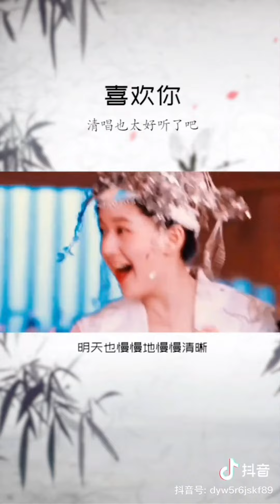丁禹兮歌唱合集# Ryan's Singing(compiled)#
(转载自抖音）